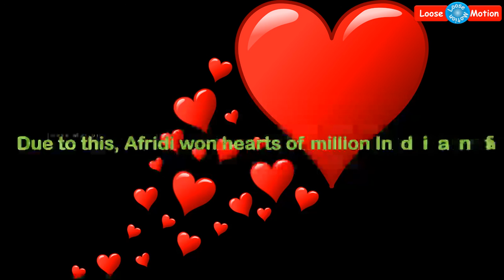இவர் ஒருவர் போதும் இந்தியா-பாகிஸ்தான் ஒற்றுமையை வளர்க்க |He is enough to protect unity of India-Pak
Please watch this video which is about Pakistan Cricket Player Shahid Afridi's heart touching photo shoot. The word he spoke was truly great. Much  appreciate his good thoughts.